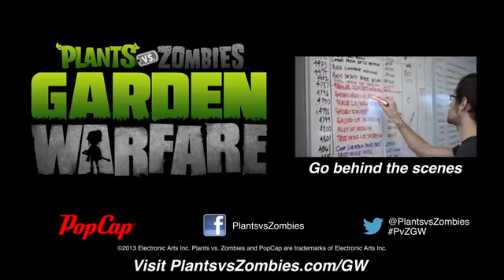Plants vs Zombies Garden Warfare E3 Reveal Trailer